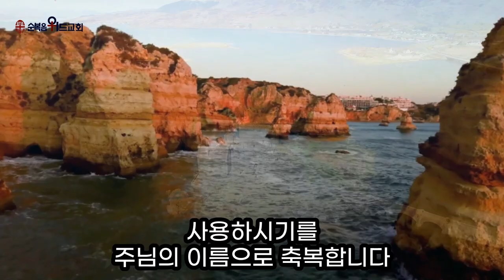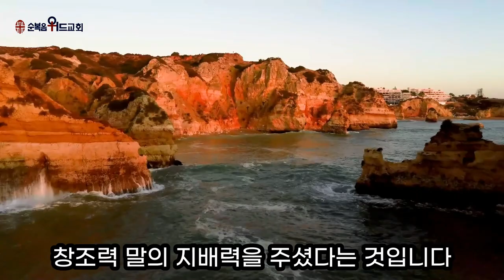순복음위드교회 2022년 8월 21일 신원기 목사의 주일예배 써머리 - 말 ▶ 약 3:2-6